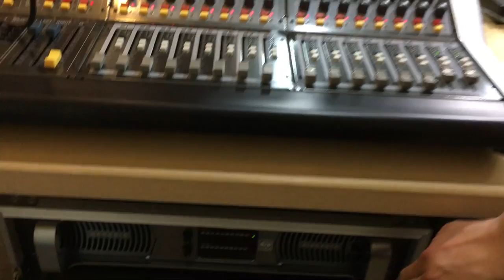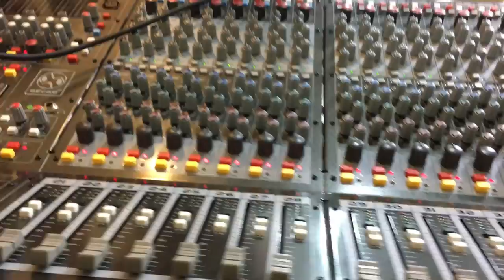Fain.C House PA System Setup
This video is dedicated to TGCGA family, AVI team, and all those who worked hard behind the scene to make this project a reality. God bless you.

8 October 2016: Own and run by 湖光教會 Neihu Huguang Church, Fain.C House serves as a children and teenager development centre in the Neihu District of Taipei City, with services ranging from child care, music lessons, tuition, counseling, to performing arts. The facilities at Fain.C House consist of children playhouse, library for students, class rooms, music studios, cafe, and a performing hall with seating capacity of approximate 300 pax.

GECKO® C.R.I.S.T.A.L.® Audiophile technologies and equipments have been chosen for the performing hall sound system upgrade. The decision was made after having gone through a series of selection and testing of systems of different makes, a necessary upgrade to resolve their long-time intelligibility (muffled sound), coverage, and howling issues [unusual Potential Acoustic Gain (PAG) versus Needed Acoustic Gain (NAG) issues], among others – for its stage and front-of-house (F.O.H.).

The system upgrade consists of:

(a) 2 units of GECKO® REVELATION SR 612RF 12” 2-way full-range C.R.I.S.T.A.L.® Audiophile long-throw speakers for F.O.H. (in replacement of multiple 12” speakers/18” subwoofers setup);

(b) 1 unit of GECKO® GENESIS ELEGANCE AGE 600H C.R.I.S.T.A.L.® Audiophile Class-H power amplifier. The GENESIS ELEGANCE series of amplifiers are world's first multi-stage Class-H C.R.I.S.T.A.L.® Audiophile power amplifiers with line-replaceable unit (LRU) design;

(c) 1 unit of GECKO® EXODUS ODYSSEY MXR 3604L 36-channel C.R.I.S.T.A.L.® Audiophile mixing console;

(d) 1 lot of GECKO® TRUTH TRUTH audiophile speaker cables;

(e) 1 lot of GECKO® TRUTH T3AL audiophile signal cables;

(f) 1 lot of GECKO® OLYMPIAN series audiophile connectors.

“With the new GECKO® C.R.I.S.T.A.L.® Audiophile system installed  - clarity, intelligibility, balanced and equal volume coverage has been achieved while meeting OSHA safety standards for health (hearing)”.

Another quality project by GECKO®.

Video: iPhone 6S Plus